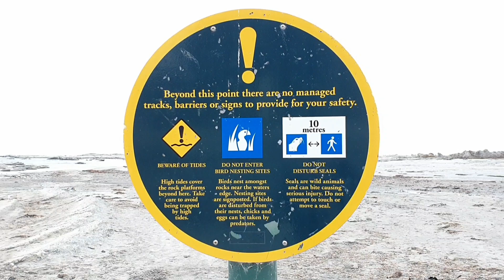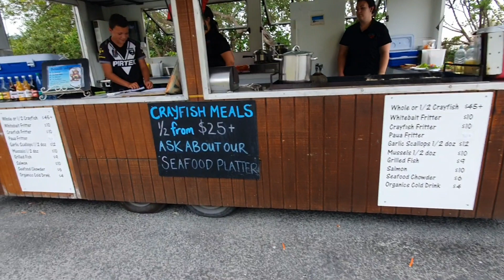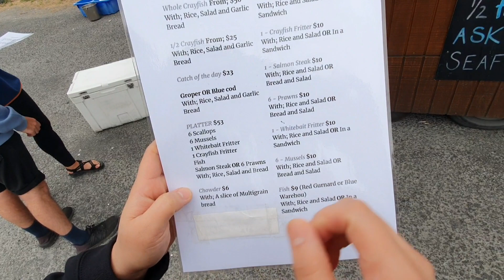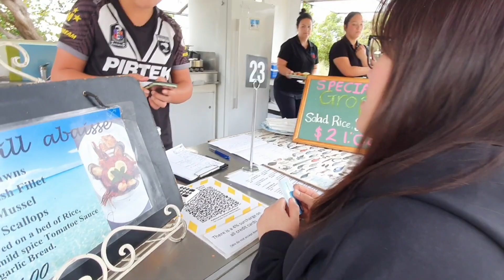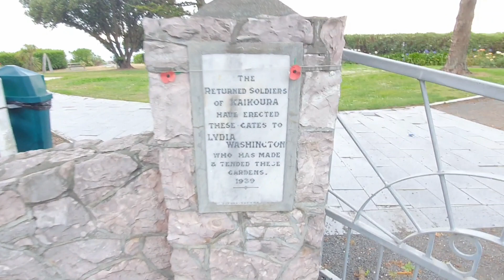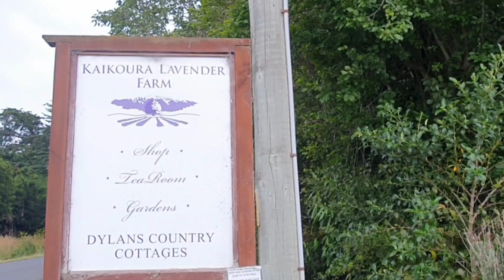Kaikoura Peninsula Walkaway, Lavender Farm and CBD. NZ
Music in this video are not mine,
belongs to it's owner:
Musician: LiQWYD